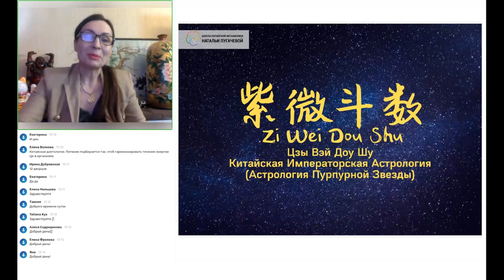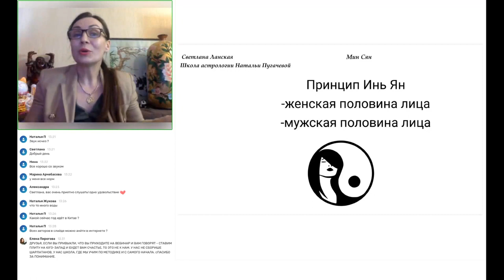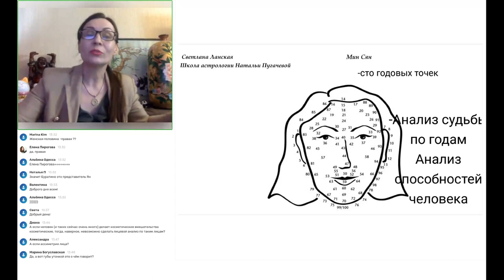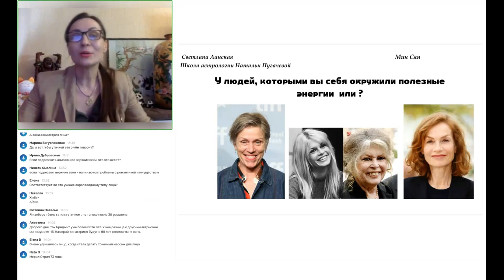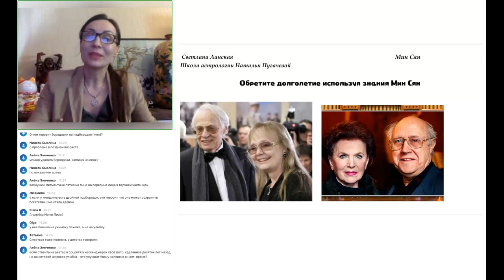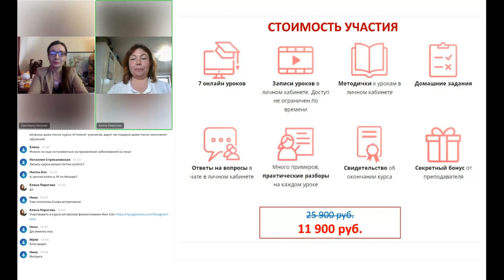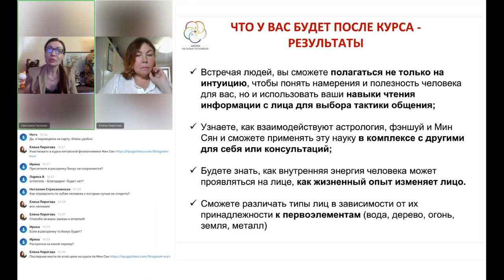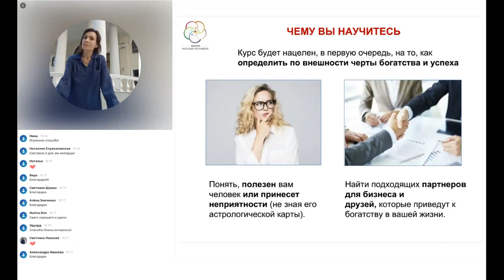Китайская Физиогномика и чтение судьбы по лицу. Обучение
Видео от Школа китайской метафизики Натальи Пугачевой. Интересные особенности физиономики.